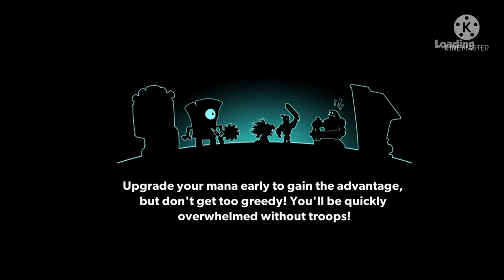most excited and best game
Very exciting and best game video